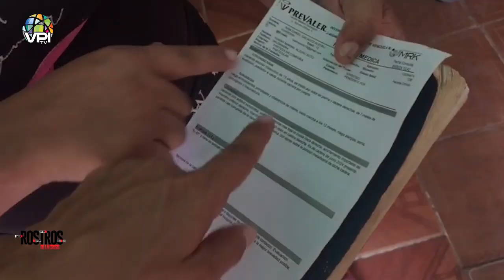Una caída no atendida a tiempo, cambió la vida de Iván Galindez - Rostros de la Crisis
La familia Galindez, nunca pensó que una caída normal de Iván, 13 años, el segundo hijo de Rebeca Galindez, le fuera a significar el problema de salud tan preocupante que tiene en la actualidad. Una escoliosis en avance con pérdida casi total de la cabeza del fémur en su pierna derecha, lo hace vivir con intensos dolores y absoluto desánimo. En la isla de Margarita no hay los equipos médicos ni humanos para la intervención que necesita, por eso piden ayuda para trasladarlo al hospital ortopédico de Caracas.

1️⃣ Cobertura de última hora: Te traemos noticias al instante y en tiempo real, para que siempre estés al tanto de lo que ocurre en el ámbito nacional e internacional.

2️⃣ Análisis profundo: Nuestro equipo de expertos analiza los eventos y tendencias más importantes, ofreciendo perspectivas únicas y detalladas.

3️⃣ Entretenimiento variado: Disfruta de una amplia gama de contenido entretenido, desde entrevistas exclusivas hasta programas de opinión, deportes, cultura, emprendimiento y crecimiento personal.